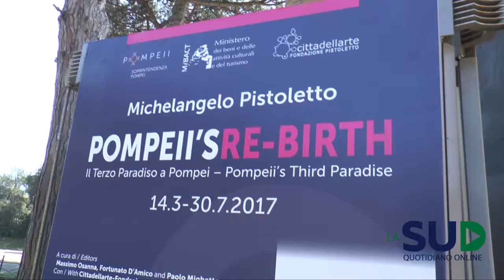Michelangelo Pistoletto a Pompei inaugura il “Terzo Paradiso“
Nella Palestra Grande degli scavi archeologici di Pompei, Michelangelo Pistoletto ha dato vita all’installazione “Terzo Paradiso“.

Al via alla prima edizione della Giornata Nazionale del Paesaggio organizzata dal ministero dei Beni e delle Attività Culturali e del Turismo con l’intento di promuovere la cultura del paesaggio e sensibilizzare i cittadini alla salvaguardia del territorio. Numerosissime le iniziative in programma.

Nella Palestra Grande degli scavi archeologici di Pompei, Michelangelo Pistoletto ha dato vita all’installazione “Terzo Paradiso“, suo manifesto del 2003. Si tratta della riconfigurazione del segno matematico dell’infinito (rappresentato da un 8 rovesciato): tre cerchi consecutivi che rappresentano la natura, l’artificio e la loro fusione.